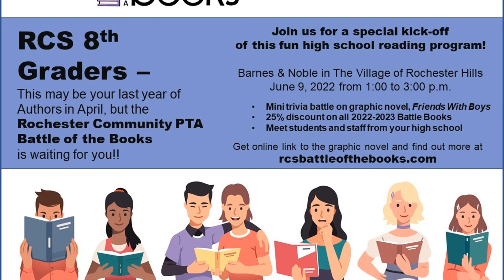Crusader Nation News 4/8/22